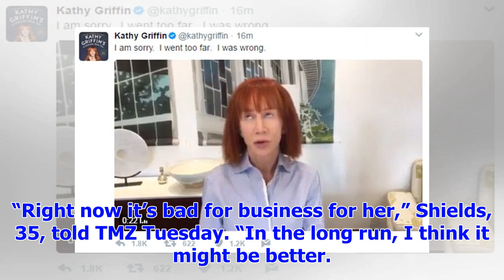[Breaking News]Photographer who shot pictures Kathy Griffin-Donald Trump's controversial claim that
[Breaking News]Photographer who shot pictures Kathy Griffin-Donald Trump's controversial claim that comedian can make a comeback
Tyler Shields, who snapped the infamous photo of Kathy Griffin holding what looked like Donald Trump...